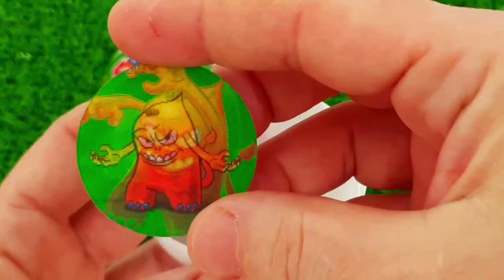ASMR MUKBANG Watermelon Desserts Cutting Rainbow. Lollipo Cutting Rainbow.Gummy Candy